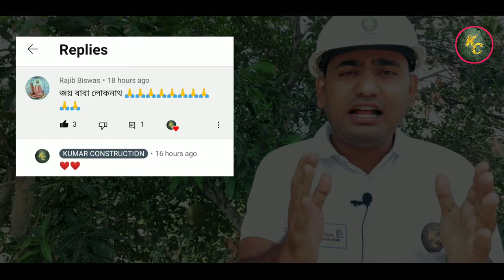এই নিয়মে AAC ব্লক গাঁথছেন তো? সাবধান ❌How to use AAC BLOCK in CONSTRUCTION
সঠিক নিয়ম না মেনে AAC ব্লক গাঁথলেই বিপদ 😭😭

অনেকেই চারিদিকে দেখে নিজের বাড়ি বানানোর ক্ষেত্রে AAC BLOCK ব্যবহার করছে।
তবে সঠিক নিয়ম না জেনে এই ধরনের কাজ না করাই ভালো, তাই আজকের ভিডিওটি মনোযোগ দিয়ে দেখুন।

Many people look around and are using AAC BLOCK in building their houses.
But it is better, not to do such work without knowing the correct rules, so watch today's video carefully.

Before building any house, you must consult an engineer

Video Title : এই নিয়মে AAC ব্লক গাঁথছেন তো? সাবধান ❌How to use AAC BLOCK in CONSTRUCTION